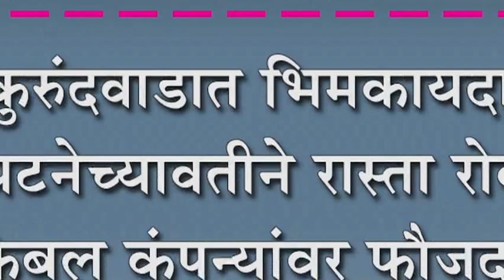कुरुंदवाडात भिमकायदा संघटनेच्यावतीने रास्ता रोको : केबल वंâपन्यांवर फौजदारी दाखल करा केली मागणी